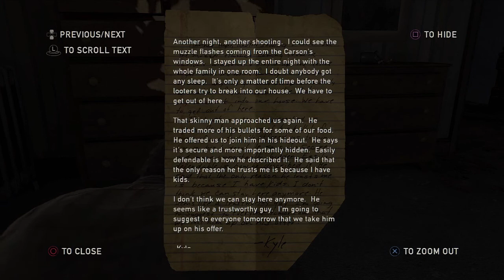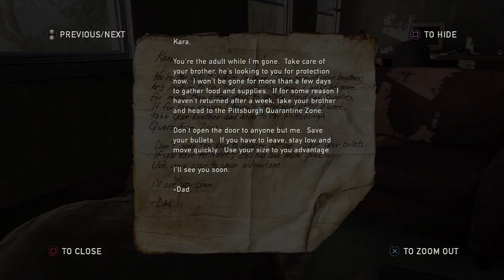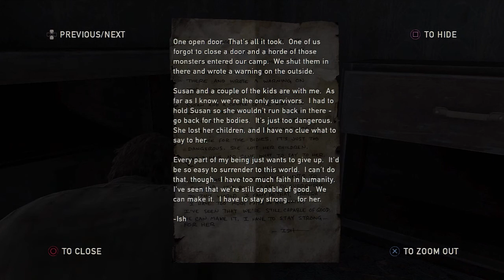Let's Play The Last of Us - Part 20 - Looting the Town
Let's Play / Walkthrough / Gameplay for The Last of Us, A survival horror game created by Naughty Dog for the  PS3. This Walkthrough is in 720p HD and has commentary supplied by TehNevs.